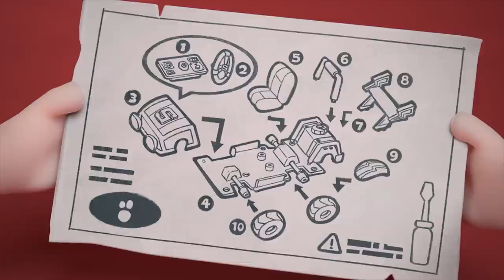Leckere Knödel! | Oddbods Deutsch | Cartoon For Kids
Fuse und Pogo genießen Dim Sum. Es gibt nur Suppe und Knödel, bis sie um das letzte Stück kämpfen.

00:00 Dumpling
01:02 Photoshoot
02:01 Slicks on a Plane
02:58 Camera
03:56 Perfect Present
05:03 Party Animal
05:59 Screensaver
06:50 Baggage Pain
07:35 Hotel Hassle
08:44 Ice Fishing
09:44 Halloween Haunted House
10:40 Wet Cement
11:20 Skipping Stones
12:15 Snow Friend
13:14 Bench Warfare
14:13 Wimbledumb
15:05 Turkeylicious
16:26 Cramming
17:26 Christmas Factory
18:29 Ignite
19:32 Spider Pogo
20:24 Fightsaber
21:25 Halloween Fuse Goes to Bed
22:26 Earthday
23:23 Walk the Plank
24:20 Chicken
25:18 Icecar
26:08 Skateboard
26:58 Shoppin Craze
28:11 Eyebros
29:09 Drawbridge
30:12 Car Racing 2
31:16 Flight
32:18 Roach 2
33:14 Witches Brew
34:17 DDR
35:21 Lamp Mine
36:23 Paper Pain
37:27 Easter Feaster
38:28 Red Handed
39:23 Bag to School
40:31 Halloween Costume
41:36 Hallowen Doorbell
42:36 Break A Leg
43:35 Sushi
44:33 Vacuum
45:19 Fright or Flight
46:17 Toy Car
47:20 Bee Ball
48:21 Book Stack
49:33 Busker
50:38 Revolver
51:36 Zeesamples
52:38 Kiting
53:37 Tidy Up
54:38 Cookies and Milk
55:35 Jinglebods
56:39 Masterchef Jeff
57:42 Frostzee the Snowman
58:53 Zeephyr
59:47 Balloons
1:00:43 Chimney Chump
1:01:47 Carwash 2

Dieser lustige Cartoon zeigt sieben pelzige Freunde, die durch jeden Tag ihres Lebens genießen, lachen und lernen. Einer der lustigsten Cartoons für Kinder. Du wirst sicherlich laut lachen!

ODDBODS alle 7 Farben:
Newt - Pink - süß und aufmerksam
Jeff - Lila - Liebt Sauberkeit und Ordnung.
Pogo - Blau - Verspielt, mag es Streiche zu spielen.
Fuse - Rot - Stark, mächtig und entschlossen.
Slick - Orange - Eine coole Katze, die Partys liebt.
Bubbles - Gelb - Intelligent, allwissend, liebt Wissenschaft und Entdeckungen.